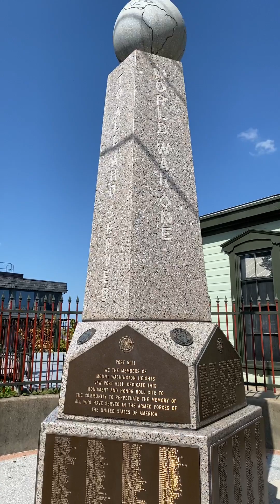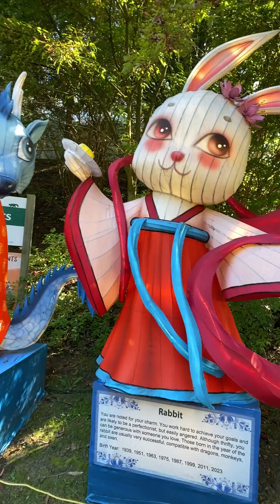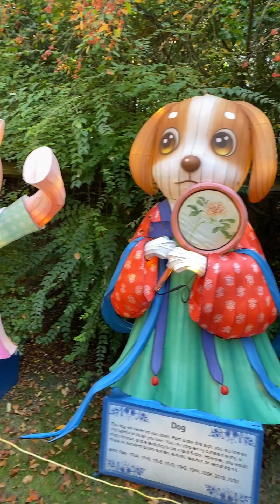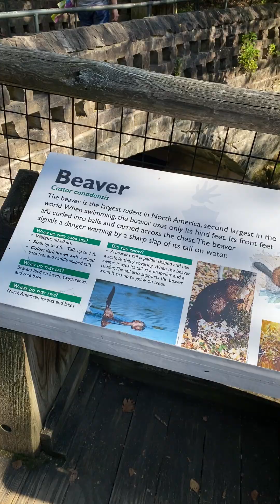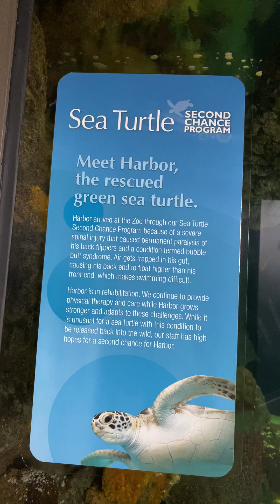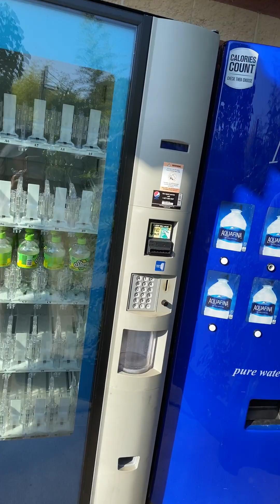Just a little get-away on October 2, 2023 in loving memory of my sweet kitty boy Max (2012-2023)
You will always be in my heart little boy... I love you... I'm comforted knowing that you are no longer suffering in pain...